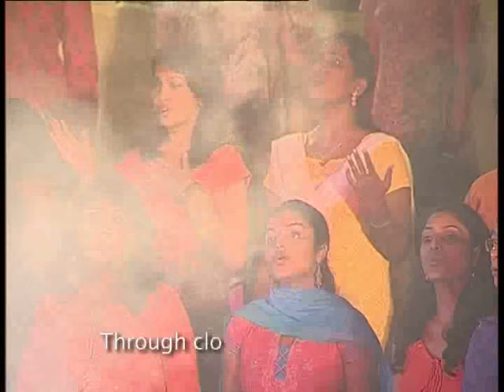"Abide With Me" - 150 Voice Mass Choir - Classic Hymns Album "Ancient of Days"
A 150-voice choir sing the hymn " Abide with Me" for Classic Hymns album " Ancient of Days "
Conductor         : Augustine Paul
Grnd Piano          : Jayanthi Prabhakar

Recorded live at our door set  St Andrews Kirk Chennai in 2008

With aim to revive hymns Classic Hymns has so far done over 150 hymns of which 6 albums are in English, 2 in Tamil and 1 each in Malayalam and Kannada. It has also done a special Tamil song Neer Mathram Poodhum . 2 Virtual prayer hymns released during the Pandemic under title " Sing for India" .